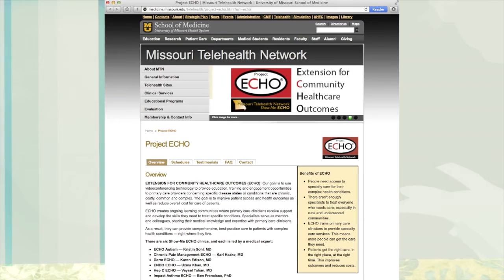Paul Pepper: Fulton's 'Autumn on the Bricks' & Rachel Mutrux, Show-Me ECHO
Today Paul Pepper and STEVE JOHNSON, Missouri River Communities Network, talk about this Saturday's 'Autumn on the Bricks' festival in downtown Fulton. Art, music, food, a wing cook-off and beer; there will be something for everyone, so don't miss it! At [4:24] RACHEL MUTRUX, Director of the Missouri Telehealth Network, tells us about "Show-Me ECHO," a new telehealth program at the University of Missouri's School of Medicine. If you're need of doctor but can't travel, this is a viable solution! October 8, 2015